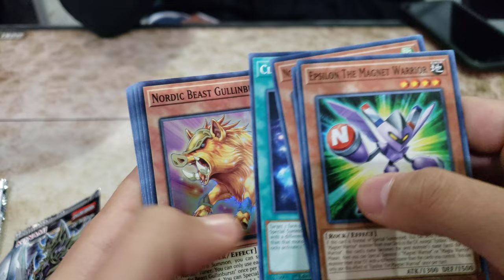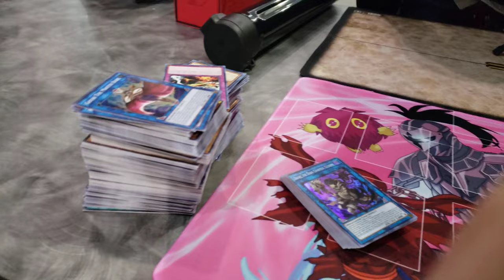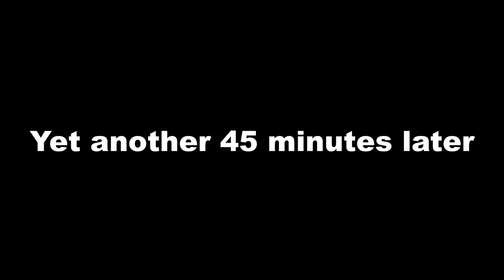PLAYING AGAINST THE PROS - Yugioh! San Jose Regional April 24th, 2022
We head out to San Jose for the regional tournament.